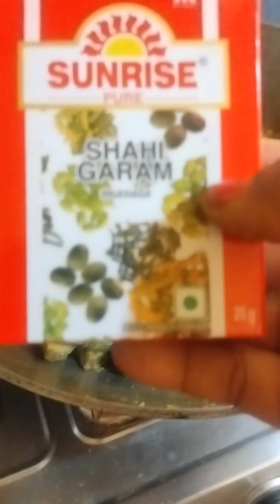sem ,Aalu aur Baigan ki sabji👌👌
sem Aalu aur Baigan ke sabji👌👌👌❤❤🙏🙏😄

jay jagannath ,ram ram, radhe radhe, jay shri krishna thank you🙏🙏🙏🙏🙏🙏